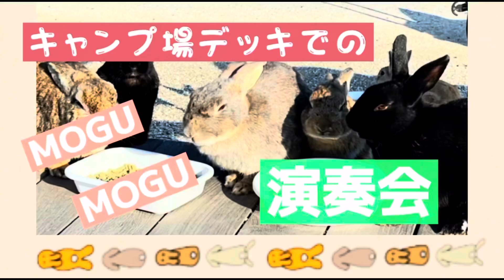生もぐもぐsound❣️キャンプ場デッキ前のMOGUMOGU演奏会！癒されました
大久野島／うさぎ島

★うさぎ島/大久野島にお出かけの際は★
餌やりマナー、ゴミ回収ルールを守ってくださいね。

【うさぎ島にゴミ箱はありません】
ペットボトルはフェリー乗り場で捨てることができます。
フェリー内のゴミ箱には、うさぎのエサ、生野菜、生ゴミは捨てる事ができません。
ゴミは必ず持ち帰ってください。

【餌やりマナーを守ってください】
うさぎ島では餌やりマナーが問題になっています。事前に確認してから上陸してください。

今仔うさぎが沢山うまれています。
エサのやりすぎで、放置されたエサを狙って、
カラスやネズミイノシン達が、ねらってきます。

特にカラスは常に狙っています。

エサは少なめにあげてください。
たべおわったら、追加する感じで！お願いします。
余ったらあつめて持ち帰ってください。

マナー、ルールを、守って、
うさぎ達を守ってあげてくださいね

我が家のうさちゃんとうさぎ島動画の
デレうさチャンネル

広島県竹原市の大久野島はうさぎ島とよばれ、日本全国、また世界中から観光客が訪れる人気のスポットです。
大久野島には現在約700羽のうさぎがいます。
私たちはうさぎが大好きで、月に2回程通って、エサやり、水の補給、ゴミ拾いをしています。
我が家でも、ホーランドロップイヤーとネザーランドドワーフがいます。
大久野島のうさぎと我が家のうさぎの動画をアップしています。

Okunoshima / Rabbit Island
Okunoshima in Takehara City, Hiroshima Prefecture is called Usagijima and is a popular spot visited by tourists from all over Japan and around the world.
There are currently about 700 rabbits on Okunoshima.
We love rabbits, and we go there about twice a month to feed, replenish water, and pick up trash.
At home, we also have Holland Lop Years and the Netherlands Dwarf.
We are uploading videos of rabbits from Okunoshima and rabbits from our home.